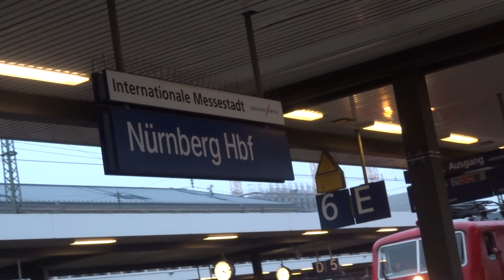ICE 3 in Nürnberg Hbf: ICE627 München Hbf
In 9.2-15.2 Woche sind Videos aus Nürnberg&Im Feb. sind Videos aus Halle(Saale),Nürnberg,Köln,Hamburg
Von/from Essen Hbf(11:53) nach/to München Hbf(17:06)
Am/on 2.1.2020  Mit 11 Min Verspätung